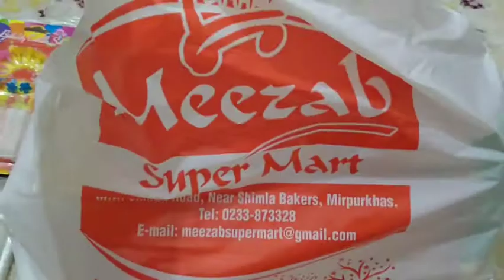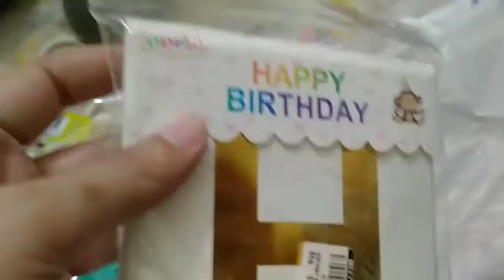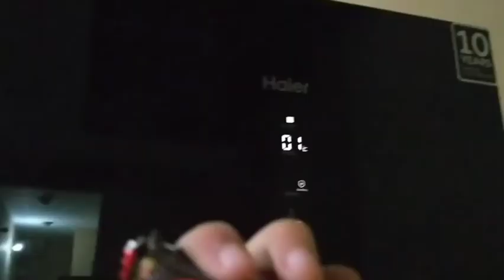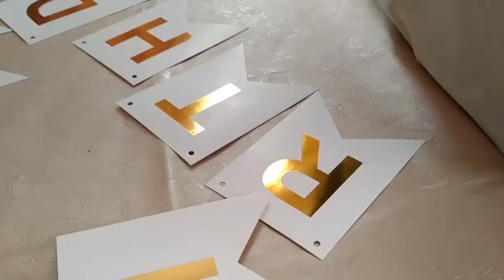Birthday vlog Asad birthday celebration undre budget my son turns ?💓💖🧁🎂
This is my son birthday celebration vlog